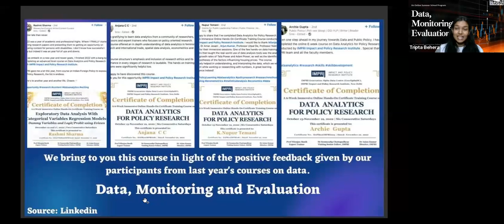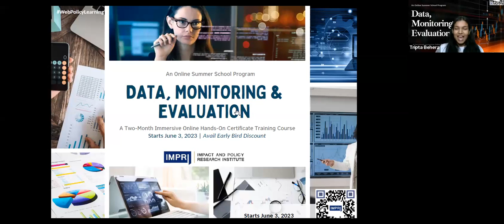Teaser | Data, Monitoring and Evaluation | Summer School | IMPRI WebPolicyLearning | Tripta Behera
Data, Monitoring and Evaluation | An Online International Summer School Program | A Two-Month Immersive Online Hands-On Certificate Training Course | June-July 2023

IMPRI Impact and Policy Research Institute, New Delhi invites you to WebPolicyLearning

An Online International Summer School Program
A Two-Month Immersive Online Hands-On Certificate Training Course on

Data, Monitoring and Evaluation

Details of the WebPolicyLearning
Dates: June (3, 10, 17, 24), July (1, 8, 15, 22), 2023
Eight Consecutive Saturday
Time: 3 – 5 p.m. IST
Platform: Zoom
Course Fee: INR 12,000 (inclusive of GST)
Early Bird Discounted Fee (till May 3)
For Professionals: INR 8400 | For Students: INR 6000
Additionally, Bulk Discount can be availed for groups of more than 5 participants

Simi Mehta, PhD Soumyadip Chattopadhyay Nilanjan Banik VIBHUTI PATEL Sridevi Gummadi Amar Jesani Ismail Haque, PhD Devender Singh Radhika Pandey Rakesh Pandey Vina Vaswani Mukul Asher V Ramakrishnan Tripta Behera Satyam Tripathi  Nayna Agarwal Fiza Mahajan Samriddhi Sharma Diya Goswami Aanchal Karnani Kushagra Khatri Arjun Kumar Bhanvi Bansal Aaswash Mahanta Gunjan Das Ritika Gupta Zubiya Moin